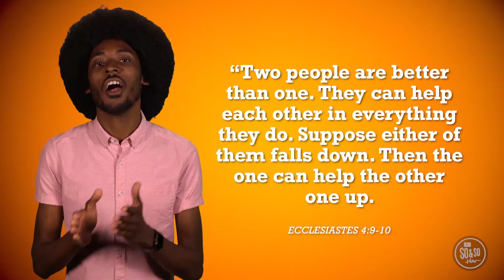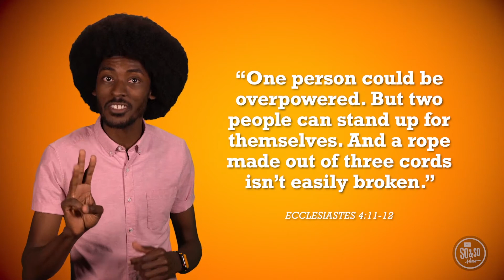6 September - So & So Show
Block Party - Everyone's Invited
Two people are better than one - Ecclesiastes 4:9-12
"Choose your friends carefully."